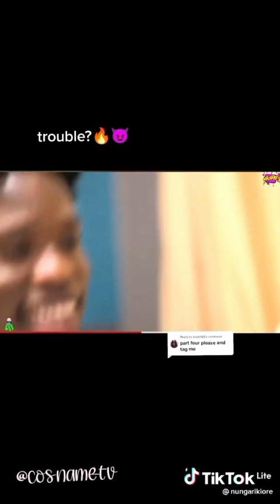Best TikTok Mashup trending video 2023. TikTok Mashup